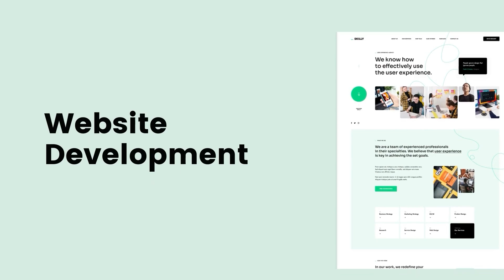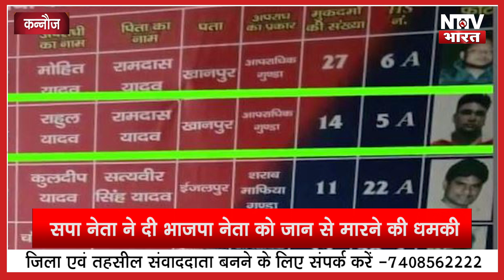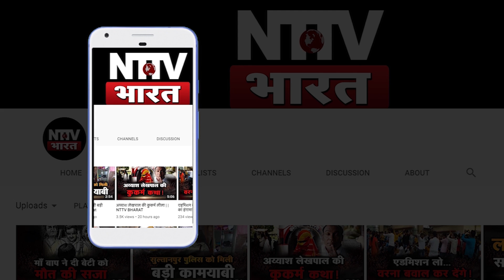सपा नेता ने BJP नेता पर की गालियों की बौछार, दी जान से मारने की धमकी | NTTV BHARAT